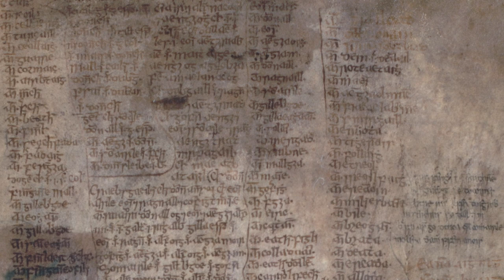Scottish Clans: The story behind Clan Currie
Every weekend, Carl MacDougall, will tell the story of one of Scotland's famous Clans. This weekend, we take a look at Clan Currie.

Read more about Scottish Clans on the Scotland Now